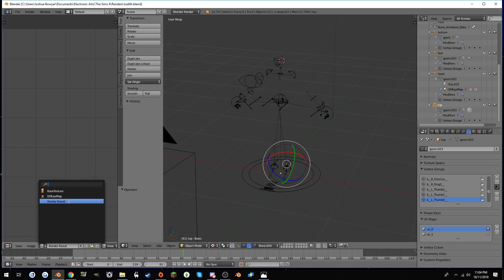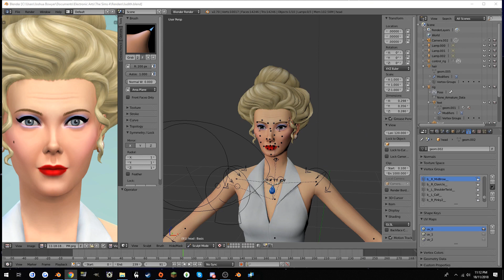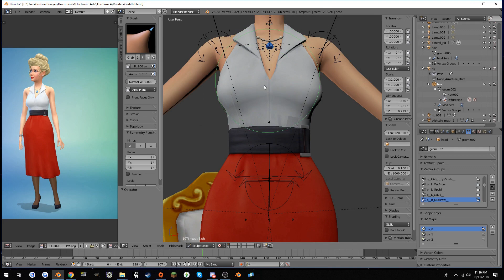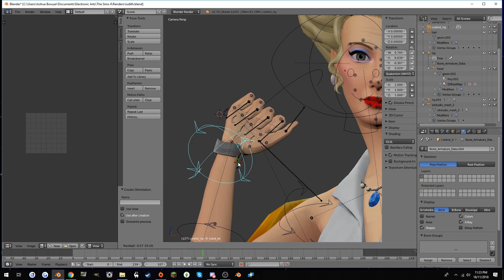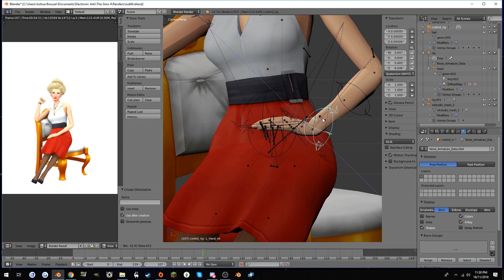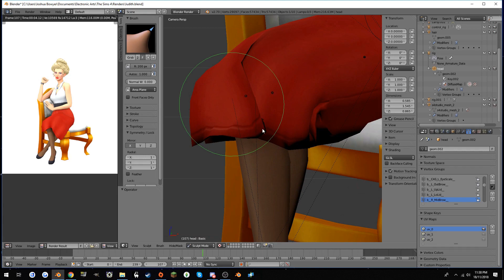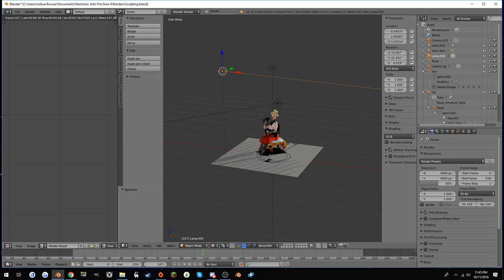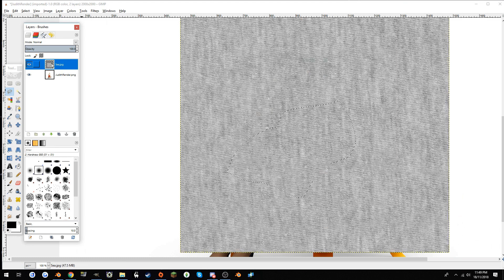The Sims 4 Speed Render | Judith Ward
Hi guys! Welcome to my first Speed Render using Get Famous assets!

Obviously once Sims 4 Studio updated to include all the stuff from Get Famous, I just had to start creating renders with them, and what better than to start with the townies! Here's a render of Judith Ward. Don't stare at her for too long, she's judging you...

-Sims 4 Details-
Sims 4 Gallery : IllogicalSims